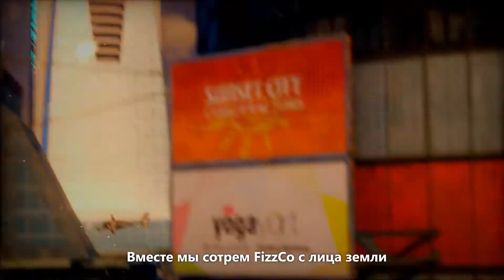Sunset Overdrive - Видео к запуску игры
В продаже с 31 октября только на Xbox One!